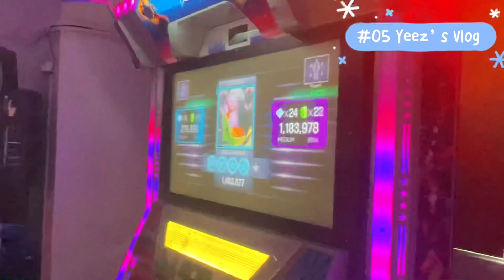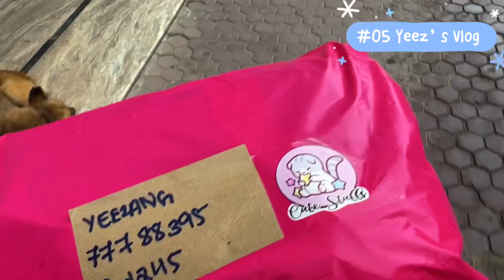Family Time || Dechenphu Lhakhang | Arcade Game Zone | Shopping